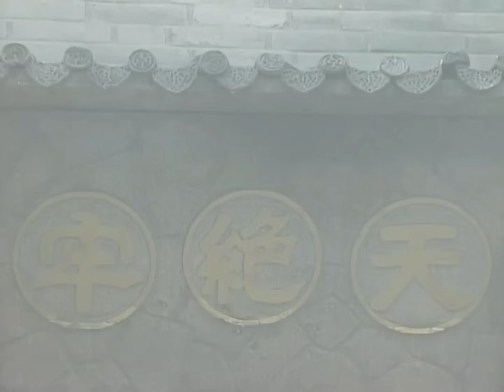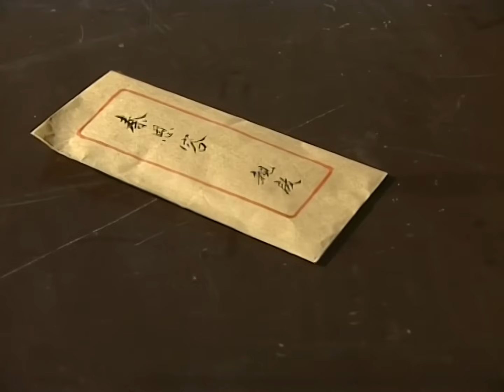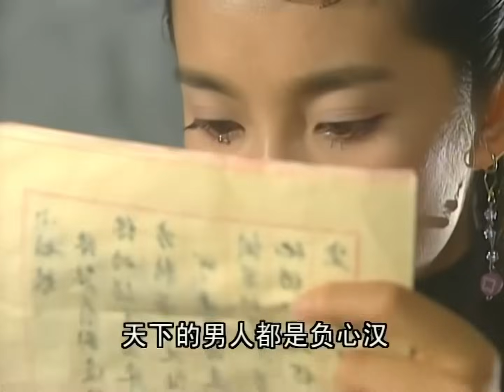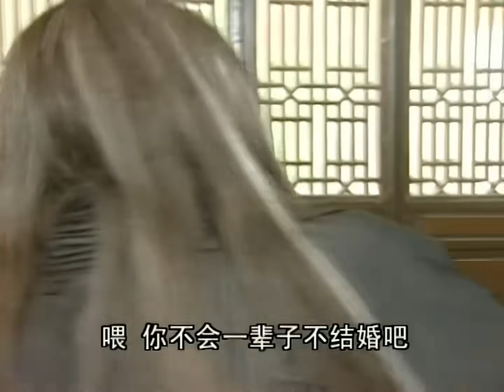【驅魔電影 Exorcism Movie】：魔教老頭強勢來襲，不料卻被劍神幾招打成重傷！ ⚔️ 驅魔 MMA | Kung Fu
SNZSF